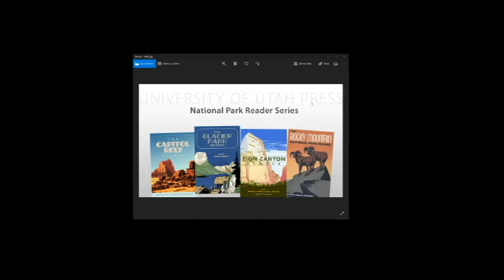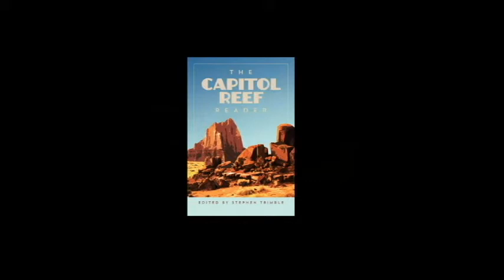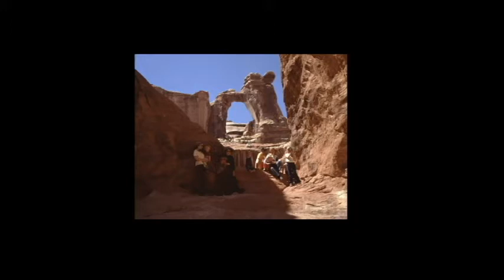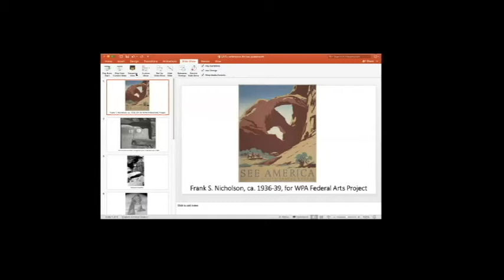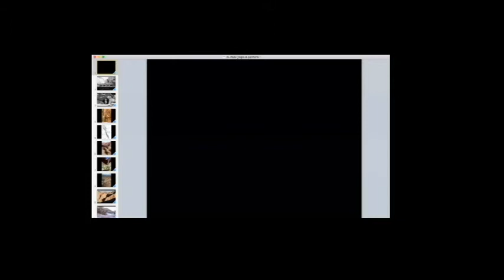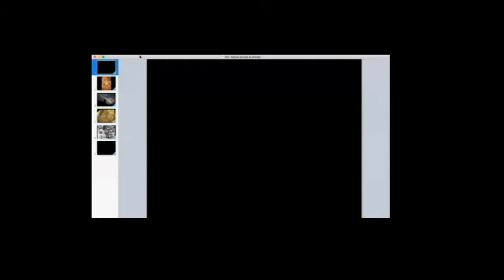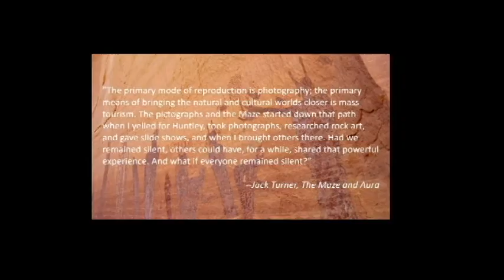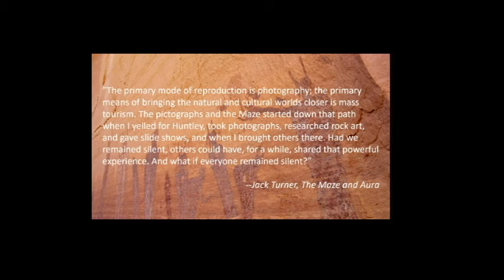2020 - Capitol Reef, Arches, Canyonlands, and the National Park Reader Series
Utah Annual History Conference 2020 - Rights & Responsibilities
Capitol Reef, Arches, Canyonlands, and the National Park Reader Series
LIVESTREAM SEPTEMBER 17 @ 4:00 - 5:30 p.m.

Moderator: Lance Newman, National Park Reader Series co-editor
Stephen Trimble, writer: The Capitol Reef Reader
Jeff Nichols, Westminster College: The Arches Reader
Melanie Armstrong, Western Colorado University: The Canyonlands Reader